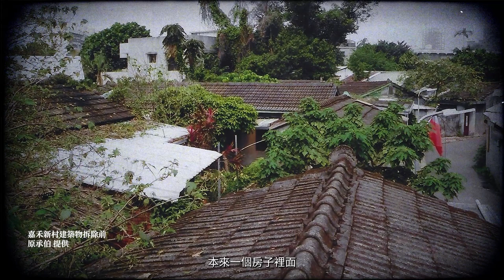【名人故居故事導覽影片(四)】嘉禾新村(5分鐘中文短版)